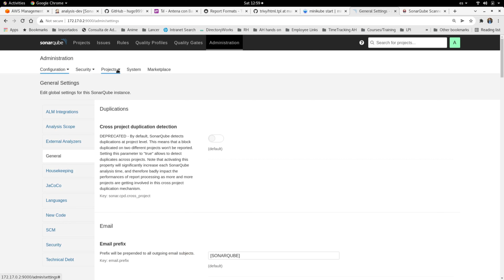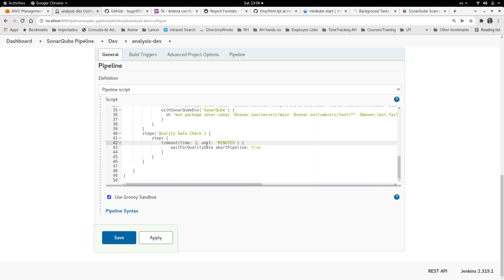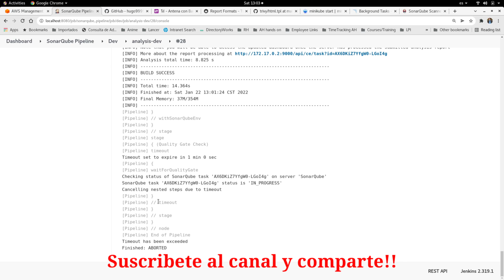SONARQUBE Como agregar un ♠ TIMEOUT ♠ para prevenir que se atasque el pipeline al revisar QG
Que tal!, en este video voy a mostrarte como agregar la funcion de timeout cuando tu pipeline queda atorado mientras revisa el estado de los umbrales de calidad (quality gate) desde SonarQube, hay veces que multiples analisis se ejecutan y eso causa que los chequeos automaticos se cuelguen.

Por favor visita las listas de reproduccion del canal donde podras encontrar tutoriales de Jenkins, Docker, Terraform, AWS, Bash, Ansible y mas

Si el contenido te es util y te agrada podrias considerar hacer una donacion para poder seguir creando contenido de calidad y en tu idioma :)
Dona aqui!: